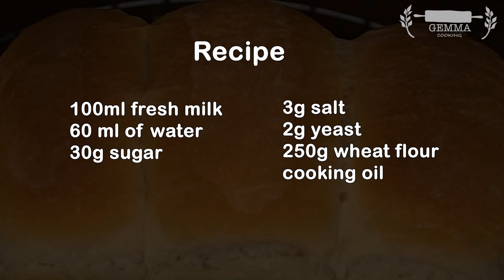Don't buy any more Bread ! Without machines ! Just plain flour ! Easiest and Cheapest bread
recipe ( レシピ )
100ml fresh milk
( フレッシュミルク100ml )
60 ml of water
( 水60ml )
30g sugar
( 砂糖30g )
3g salt
( 塩3g )
2g yeast
( 酵母2g )
250g wheat flour
 ( 小麦粉250g )
cooking oil
( クッキングオイル)
My channel is : Gemma Cooking .All my videos are about : simple home cooking ideas , cakes , birthday cakes , simple home made recipes , simple breakfasts.
제 채널은 Gemma Cooking . 입니다. 제 모든 비디오는 간단한 가정 요리 아이디어 , 케이크 , 생일 케이크 , 간단한 집에서 만드는 요리법 , 간단한 아침 식사에 관한 것입니다.
Mi canal es: Gemma Cooking . Todos mis videos son sobre: ideas simples de cocina casera, pasteles, pasteles de cumpleaños, recetas caseras simples, desayunos simples.
Meu canal é : Gemma Cooking . Todos os meus vídeos são sobre : idéias simples de culinária caseira , bolos , bolos de aniversário , receitas caseiras simples , cafés da manhã simples.
قناتي هي: Gemma Cooking . جميع مقاطع الفيديو الخاصة بي تدور حول: أفكار بسيطة للطهي المنزلي ، كعكات ، كعكات عيد ميلاد ، وصفات منزلية بسيطة ، وجبات إفطار بسيطة.
Мой канал: Gemma Cooking. Все мои видео о: простых идеях домашней кухни, тортах, тортах ко дню рождения, простых домашних рецептах, простых
завтраках.
मेरा चैनल है: Gemma Cooking. मेरे सभी वीडियो इस बारे में हैं: साधारण घरेलू खाना पकाने के विचार, केक, जन्मदिन का केक, सरल घर का बना व्यंजन, साधारण

いつも私のチャンネルを愛してくれてありがとう！ ♥️
新しい動画を見逃さないように、私のチャンネルに登録してください。
항상 제 채널을 사랑해주셔서 감사합니다! ♥️
내 채널을 구독하면 새 동영상을 놓치지 마세요!
شكرا لكم جميعا على حب قناتي دائما! ♥ ️
Cảm ơn mọi người đã luôn yêu mến Kênh của mình! ♥ ️
Danke an alle, die meinen Kanal immer lieben! ♥️
谢谢大家一直喜欢我的频道！ ♥️
Tak til jer alle, fordi I altid elsker min kanal! ♥️
Kiitos kaikille, että olette aina rakastaneet kanavaani! ♥️
Спасибо всем за то, что всегда любите мой канал! ♥️
ขอบคุณทุกคนที่รักช่องของฉันเสมอมา! ♥️
ติดตามช่องของฉันเพื่อไม่ให้พลาดวิดีโอใหม่!